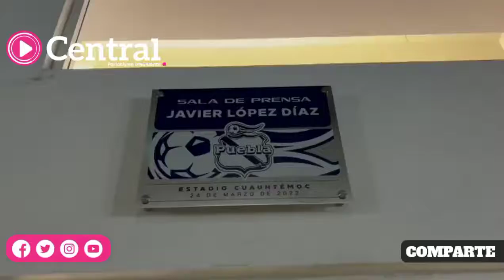Sala de prensa del Estadio Cuauhtémoc nombrada Javier López Díaz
Así se observa la sala de prensa del Estadio Cuauhtémoc recientemente nombrada Javier López Díaz.